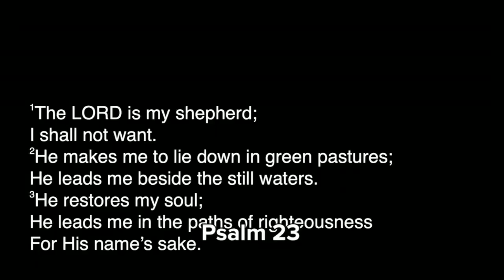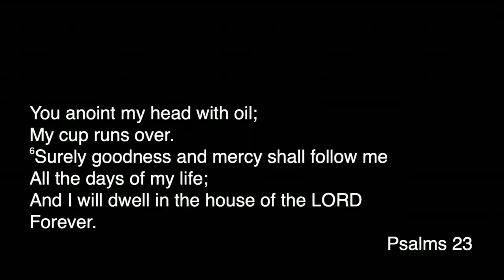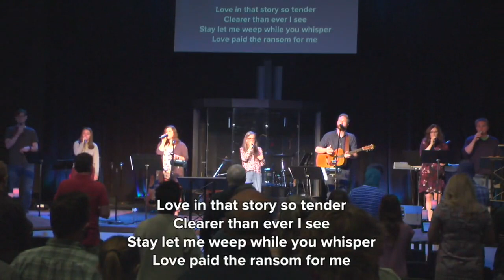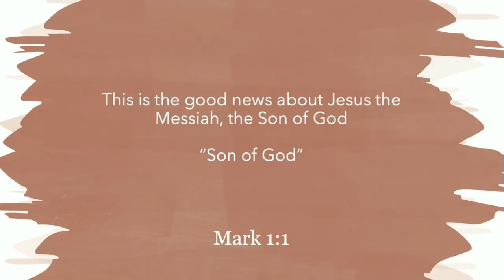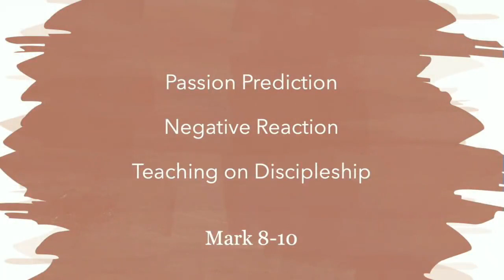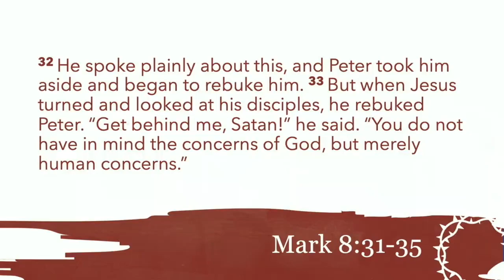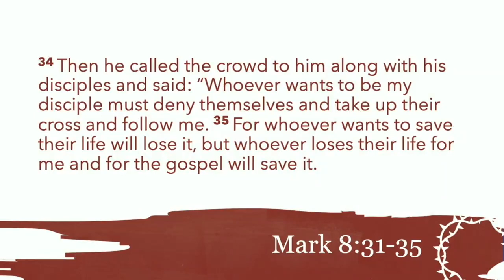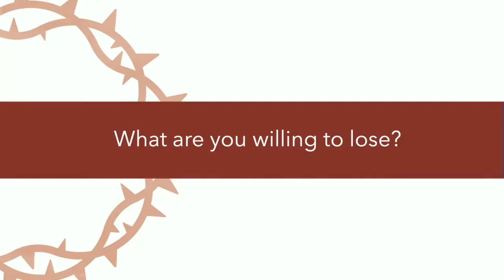April 25th, 2021 Service